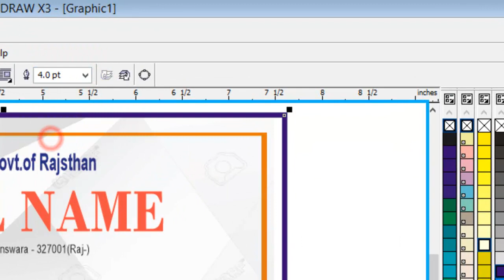The fastest way to create a professional-looking Certificate (or any vector graphic) in CorelDRAW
hey dear in this video tutorial ,i will show some best tips about coreldraw
Learning design coreldraw create certificates with the theme of the seminar and workshop online business. easy to follow and put into practice.
How to create a premium certificate design using coreldraw software in a professional manner, Creating a Restaurant Label Design - Coreldraw Tutorials.